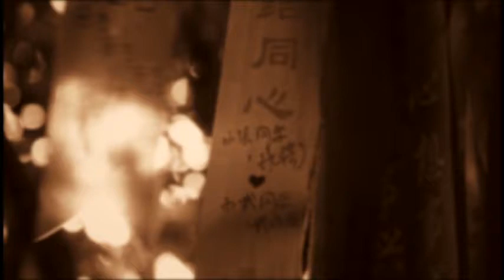TU VI SO MENH PHONG THUY 079 GS TRI DUC 2016 12 30 P1